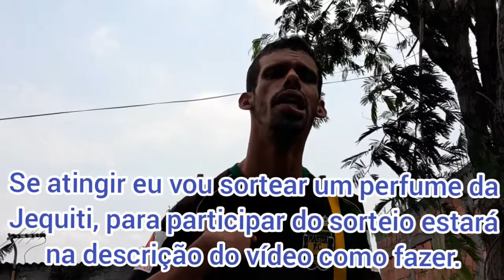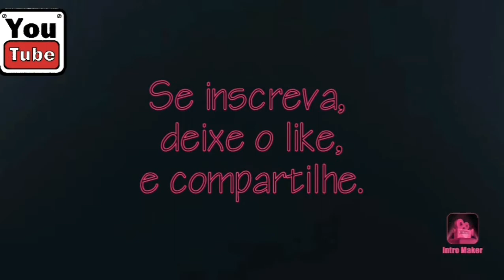Rodada de Clássico Vovô, Vasco e Flamengo contra Atléticos & Sorteio no Canal.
Esse e o vídeo de Pre rodada do Cartola FC #13.

 Se quiser participar da liga do nosso canal e ter seu nome falado nos vídeos caso mande bem vem no link a baixo ;

Fala, parça! Dá uma olhada nessa liga do Cartola

Seguem no meu insta e no do canal parceiro;

Sobre o sorteio dos perfumes, compartilhem esse vídeo nas suas redes sociais, e cada inscrito novo tem q dar referências da onde veio exmp: VimPeloBBP021 com isso , vc e o inscrito cada um concorre a um perfume cada.
Isso e quando atingir os 500 será o sorteio.

Boa Sorte e Fiquem com Deus.